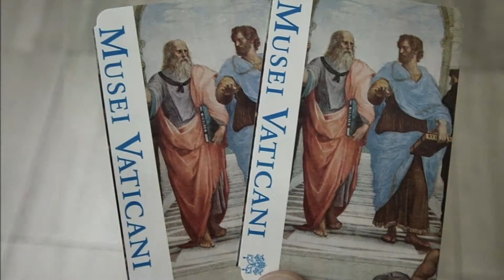A Day at the Vatican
From a day at the world's richest institution